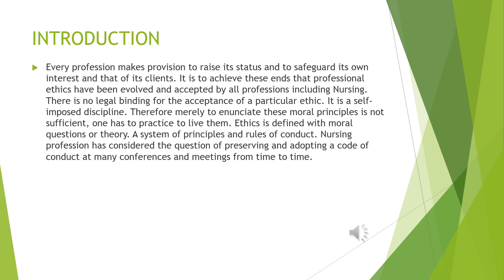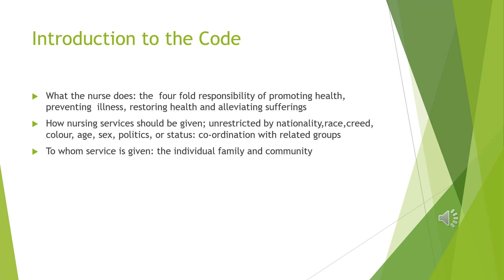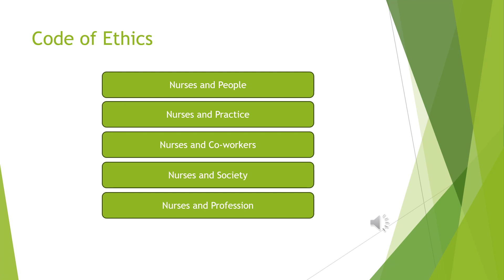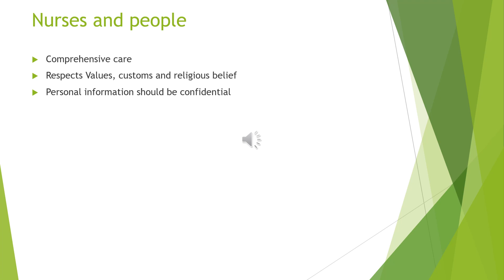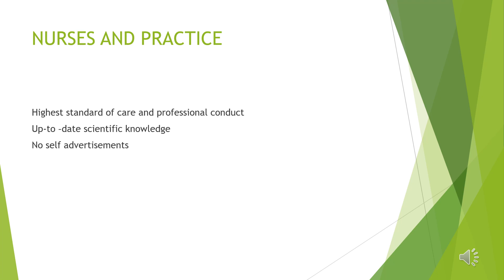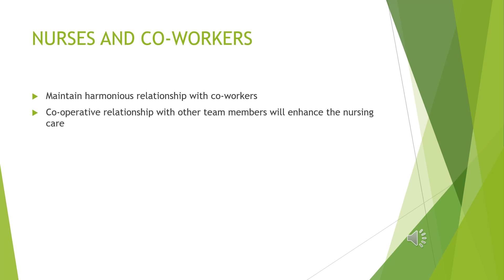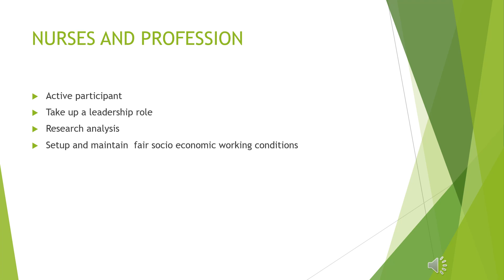PROFESSIONL ETHICS FOR NURSES / NURSING FOUNDATIONS/BSC NURSING FIRST YEAR